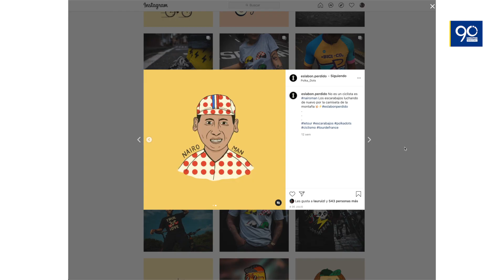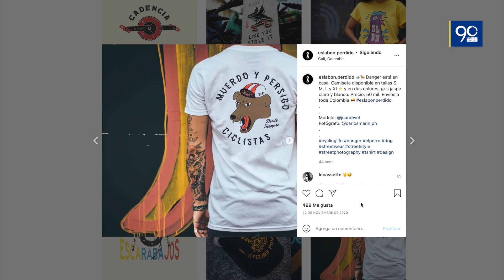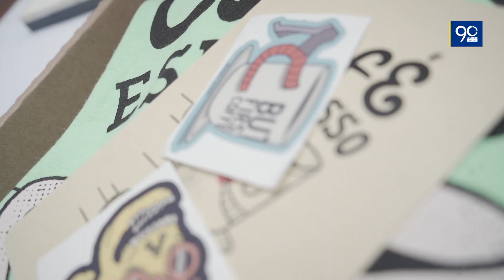Eslabón perdido: artículos y accesorios para amantes al ciclismo